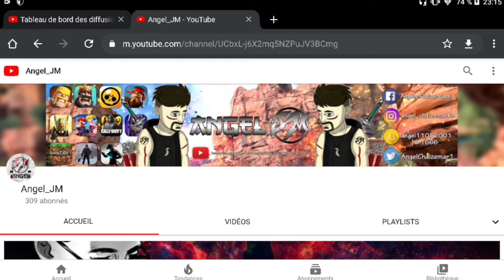🔵 Call of Duty®: Mobile - *NEW* LE KATANA 🥋🔪 | [Saison 6] !!!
Et... Hey mes aventuriers ! 🤯 On se retrouve aujourd'hui pour une nouvelle vidéo sur le jeu "Call of Duty®: Mobile" dans lequel je teste le Katana 🔪.
     Je vous  invite également à :
- Liker la vidéo 👍 ou non 👎
- Partager la vidéo sur vos réseaux 📲
- Donner votre avis dans les commentaires 💻
     Sur ça mes aventuriers, je vous souhaite un très bon visionnage ! 😌🎬

~★~Mes_Réseaux_Sociaux_💬~★~

- Angele Chaizemartin

* Snapshat :
- Angel🌅
- angel11052001

- Angel Chaizemartin
- angel_chaizemartin

* Twith :
- angel_jm_twich

- Angel_JM# 5835

* Serveur Discord :
- Angel_JM

~★~Applications_Pour_Vidéos_&_Lives_📲~★~

* Enregistreur d'écran : (Pour filmer)
- Application fourni avec le Xiaomi Redmi Note 9 Pro !

* Omlet Arcade : (Pour filmer en direct & les courts lives)

~★~Applications_Pour_Mignatures_🎨~★~

~★~Musique_De_Montage-🎵~★~

~★~Identifiants_&_Clans_🛒~★~

- ID : PcF-Angel_JM
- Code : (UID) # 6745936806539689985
- Clans : Pacifique516

* Galaxy Life™: Reborn
- ID : Angel_JM
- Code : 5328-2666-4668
- Alliance : Peruanos

- ID : ANGEL
- Code : # 16855
- Clans : NORTURNE

- ID : Le Dieu Kratos
- Code : # 2CQV8ULLP
- Clans : !Teamsayen!
- Code : # CVY2QROJ

* Clash Royale
- Code : # 829JQPRQ
- Clans : phenix en feu

* Brawl Stars
- ID : Angel
- Code : # PPRY9OUQ
- Clans : Les Potos 2
- Code de Clans : # R8JUQRCO

~★~Hash_Tags_📎~★~

~★~Nom_Du_Jeu_Joué_🎮~★~